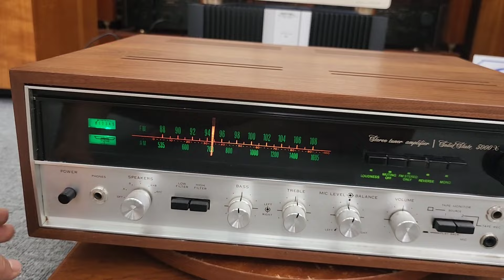DUY NHẤT 1 E Amply SANSUI 5000X Xuất âm tụ Pow Nhã Cực Ngon . Ghép 77a /88A .v.v. SANSUI BASS 30/40